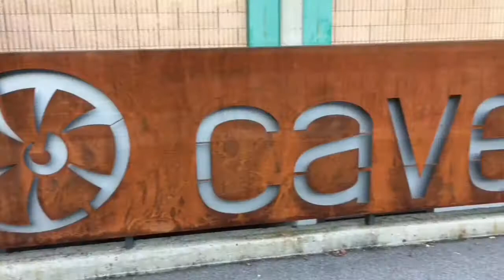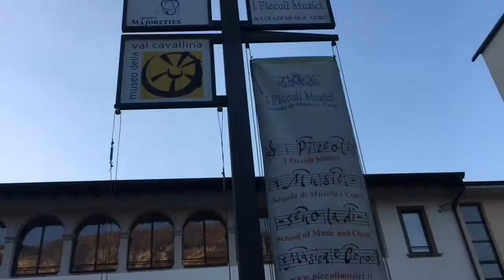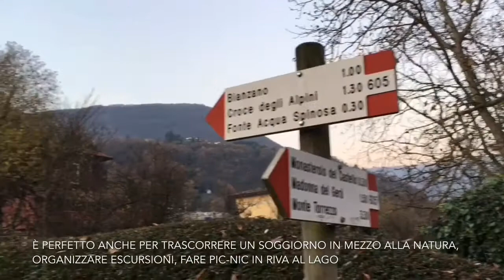CASAZZA E LAGO DI ENDINE (Presentazione Video) ITA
Visita guidata attraverso le meraviglie di Casazza e del Lago di Endine
In lingua italiana (sottotitolato)